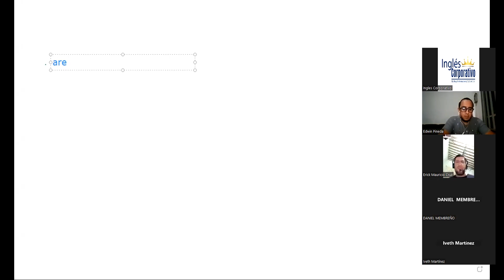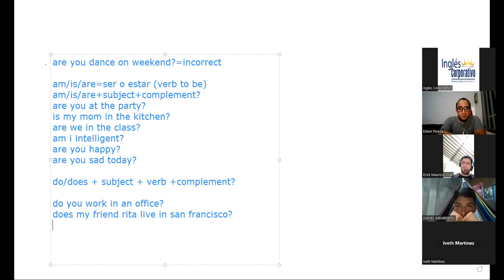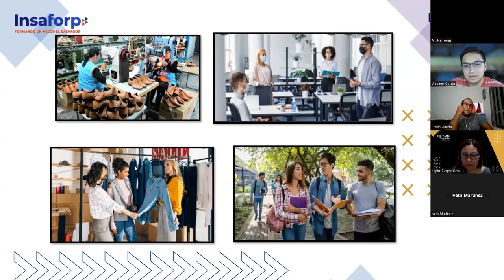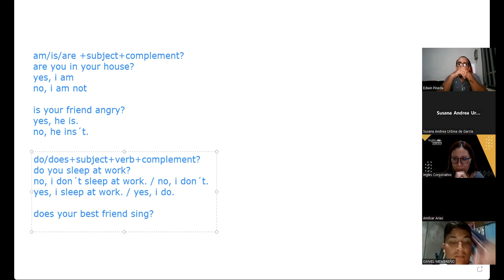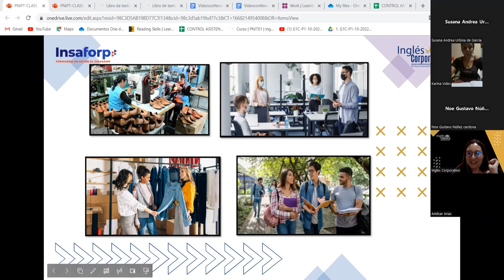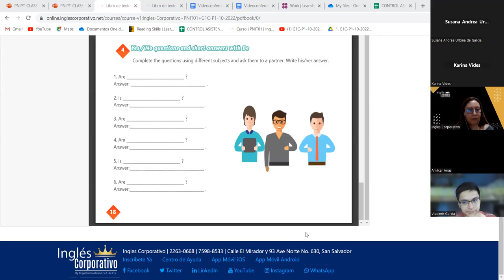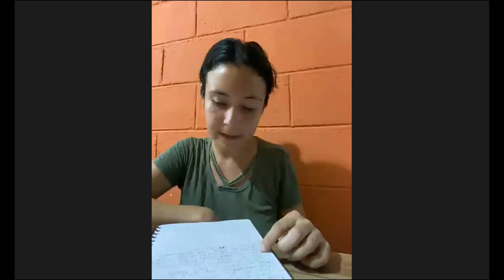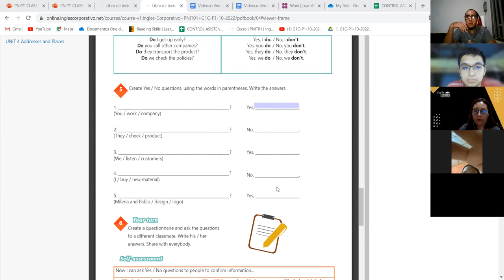Inglés Corporativo-11-11-2022 - CLASS 8 YES/NO QUESTIONS PRACTICE